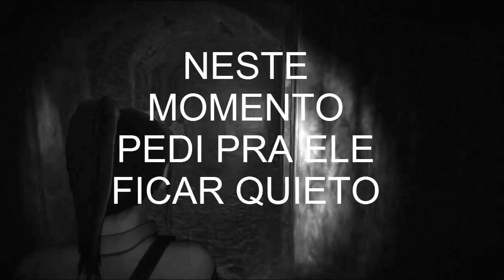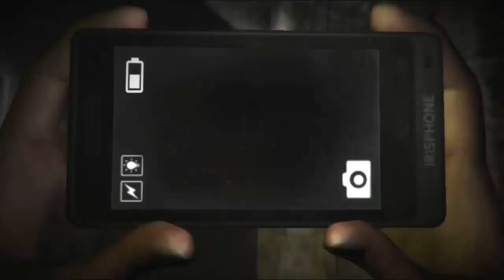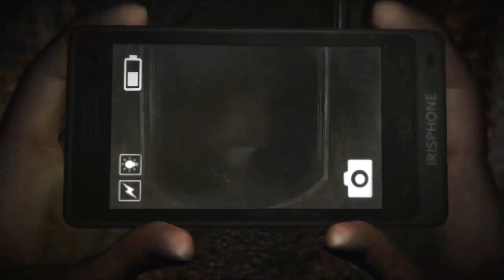DREADOUT KEPPER OF THE DARK - UMA AVENTURA NO ESGOTO - PARTE 3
Continuando com esse joguinho lindo e fofo